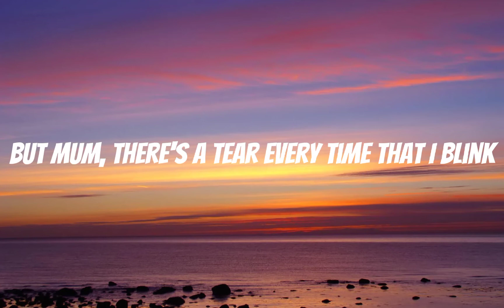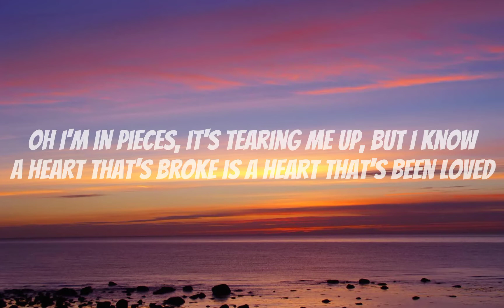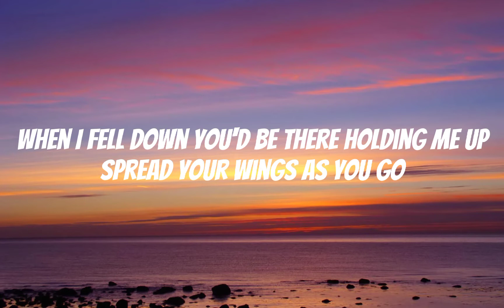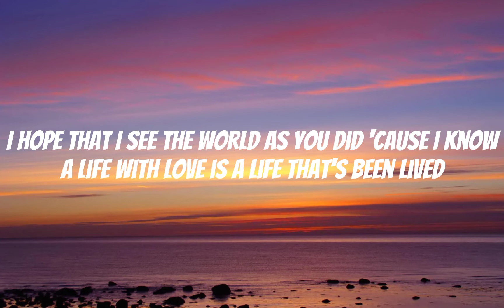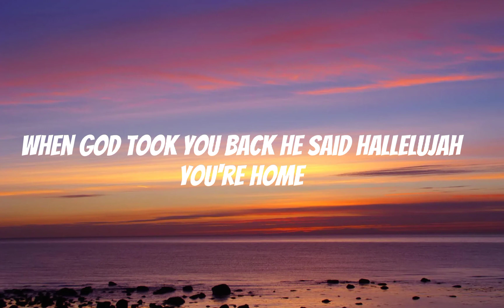Supermarket Flowers - Ed Sheeran (Lyrics)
But mum, there's a tear every time that I blink

And when God takes you back we'll say Hallelujah
You're home

Fluffed the pillows, made the beds, stacked the chairs up
John says he'd drive then put his hand on my cheek

I hope that I see the world as you did 'cause I know

You're home

Hallelujah
You got to see the person I have become
Spread your wings and I know
That when God took you back he said Hallelujah
You're home

(Song Lyric Video)